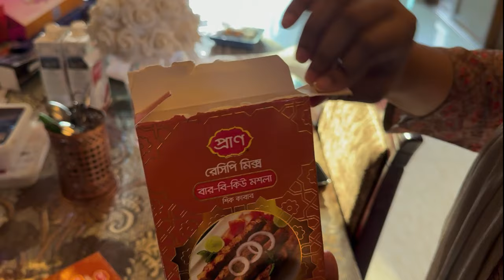এত সহজে নিজেই করে ফেললাম নিজের BBQ 🍗 Masala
🔥 Transform your barbecue experience with the tantalizing taste of Pran BBQ Masala! 🔥

🌶️ Spice up your grilling game and take your BBQ to the next level with the perfect blend of Pran's signature spices. Whether you're a seasoned grill master or a backyard BBQ enthusiast, Pran BBQ Masala is your secret ingredient for creating mouthwatering, aromatic dishes that will leave your guests begging for more!

🍖 What makes Pran BBQ Masala so special?

✅ Premium Quality Ingredients: Pran takes pride in sourcing the finest ingredients to ensure a rich and authentic flavor profile in every bite.

✅ Expertly Crafted Blend: Our BBQ Masala is a carefully crafted blend of spices, herbs, and seasonings that harmonize to create a symphony of flavors. It's the result of years of culinary expertise and a commitment to quality.

✅ Versatile Application: Whether you're grilling chicken, beef, lamb, or even vegetables, Pran BBQ Masala adds a burst of flavor that elevates your dishes to gourmet status.

✅ Easy to Use: Simply sprinkle, rub, or marinate your favorite meats with Pran BBQ Masala, and let the magic happen. It's hassle-free, making your BBQ sessions even more enjoyable.

👨‍🍳 Chef-Approved: Pran BBQ Masala has won the hearts of chefs and home cooks alike. Join the ranks of those who trust Pran for an unforgettable BBQ experience.

🎉 Perfect for Every Occasion: Whether it's a weekend family barbecue, a friendly get-together, or a special celebration, Pran BBQ Masala adds that extra flair to make your moments memorable.

🛒 Ready to elevate your BBQ experience? Order Pran BBQ Masala today and embark on a flavor journey like never before. Unleash the grill master in you!